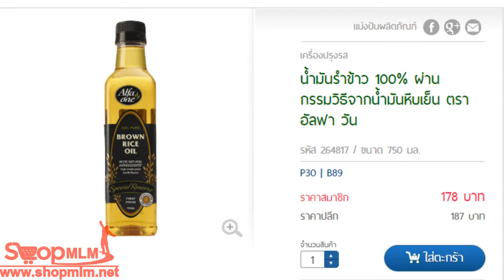น้ำมันรำข้าว 100% ผ่านกรรมวิธีจากน้ำมันหีบเย็น ตราอัลฟา วัน